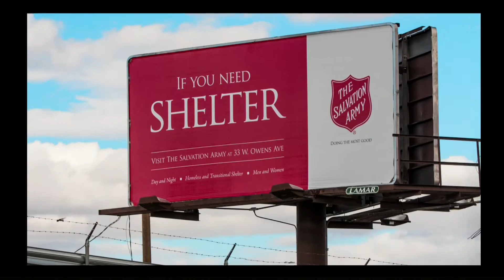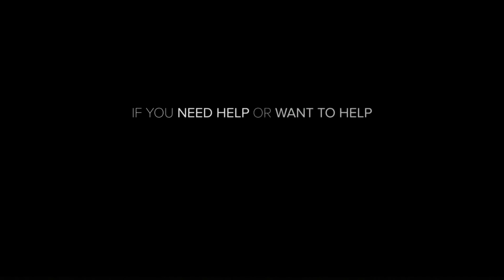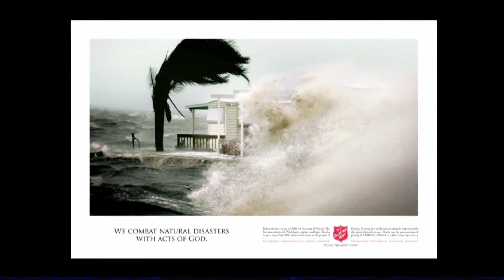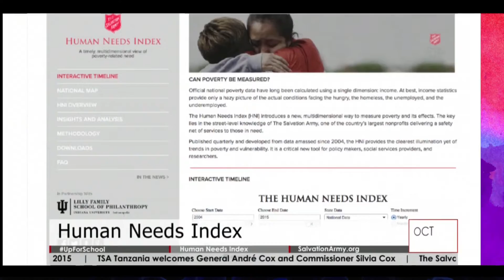NAOC 2016 - Expect Change - Session 2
Evangeline Booth award recipient Stan Richards of The Richards Group shares his thoughts about The Salvation Army. Featuring highlights of best practices for The Salvation Army.